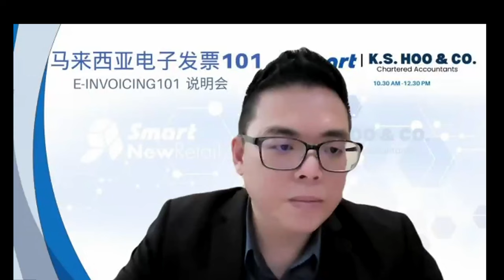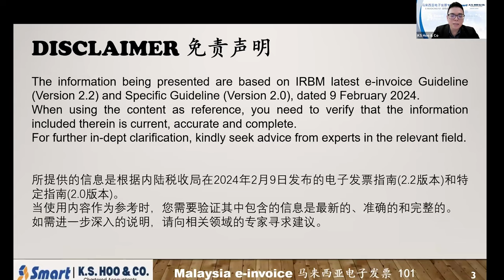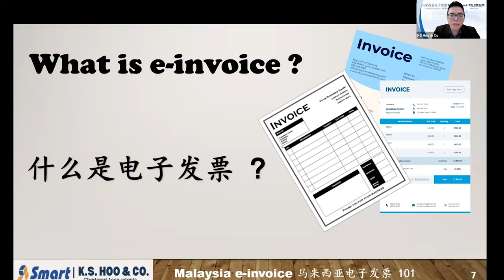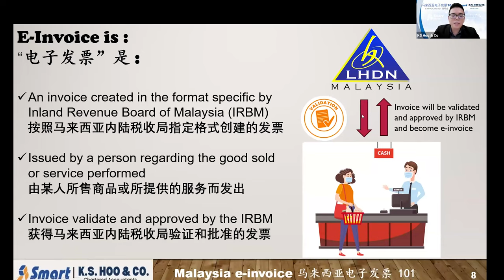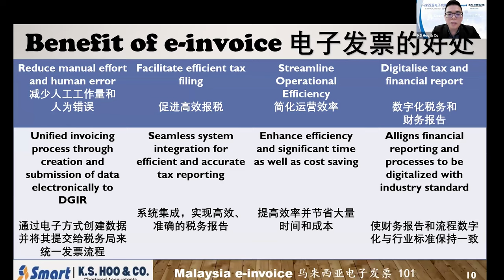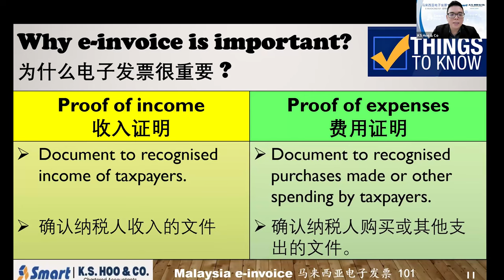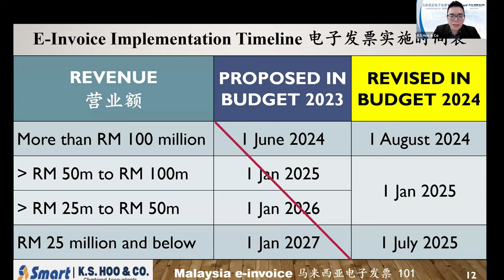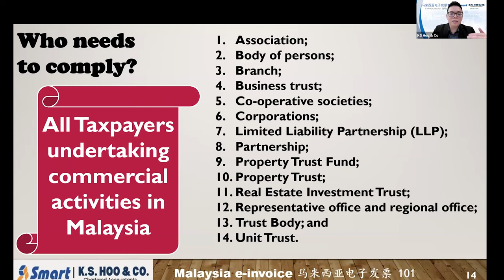Part 1 - 电子发票简介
什么是电子发票？为什么电子发票很重要？谁需要遵守？
我们将在这段视频中进行介绍。